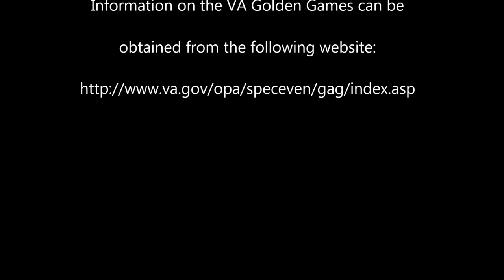USAMITC's own Terry Shanahan triple gold medalist at VA Golden Games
About USAMITC's channel
USAMITC's YouTube Channel hosts video and newscasts from the U.S. Army around the world.

We welcome comments and discussion about our videos, but we do ask that you follow a few guidelines when posting comments:

1) No profanity will be tolerated. Profanity in comments will result in immediate deletion.

2) No personal attacks or derogatory remarks will be tolerated.

3) Any type of repeated spam messages may be deleted at the discretion of USAMITC.

Failure to follow our guidelines for commenting on photos may result in your comments being deleted without warning. We also retain the right to delete any comments that may not be covered by these guidelines.